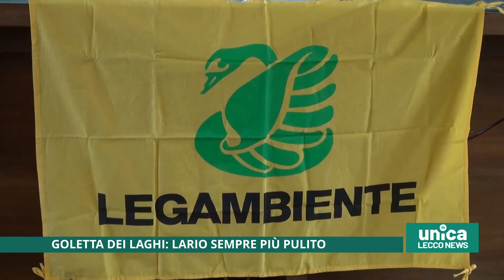4 - Goletta dei laghi, Lario sempre più pulito